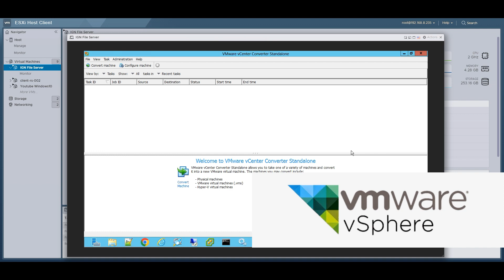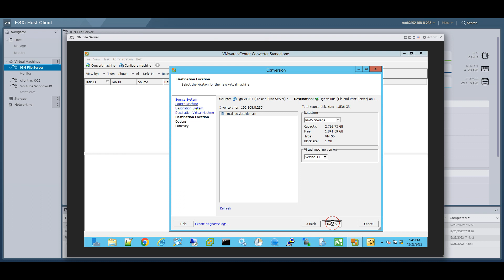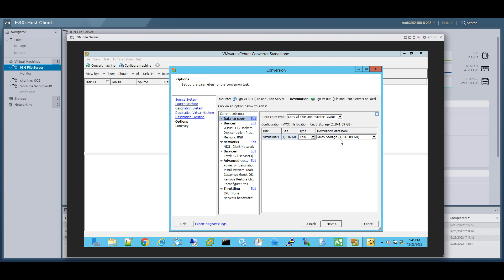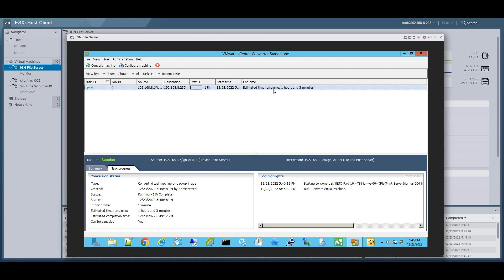How to Move VM to another host without VMWare vCenter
In this video I will show you how to use the VMWare tool called "VMware vCenter converter", this tool will let you covert a physical machine to virtual and allow you to move one virtual machine to another host without having to use vCenter.

==Hardware/Parts that I recommend==
Computer/Electronics Repair Tool Kit